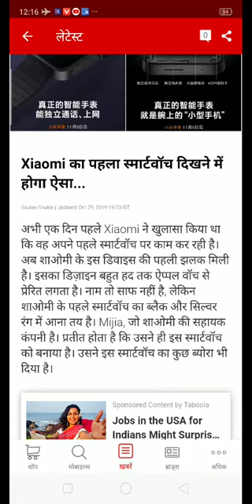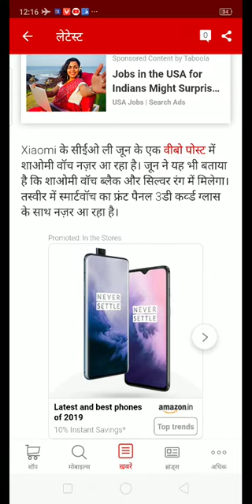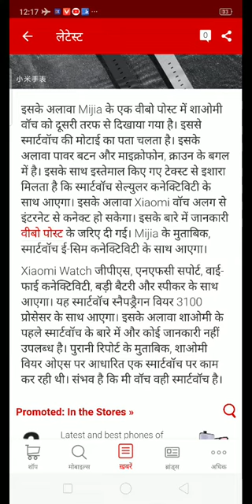Redmi smartwatch | Mi smartwatch | Xiaomi Redmi smartwatch | Smartwatch 2020